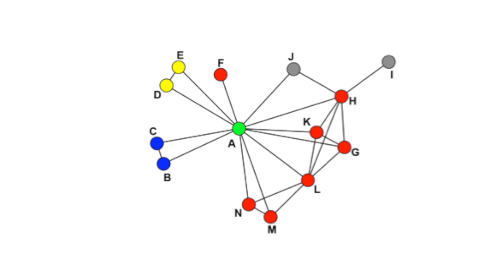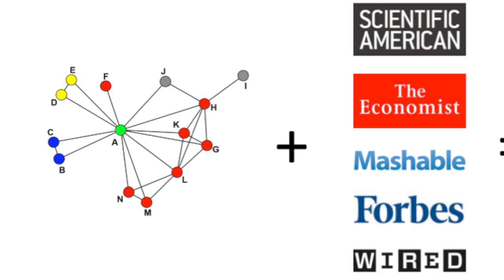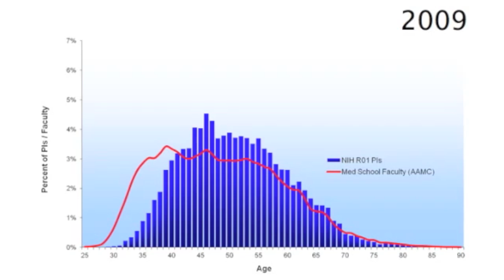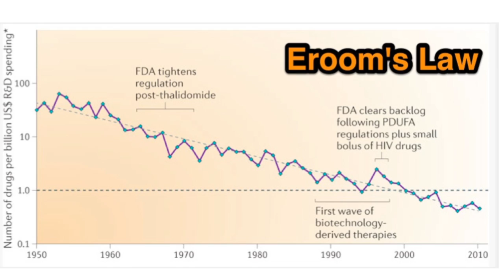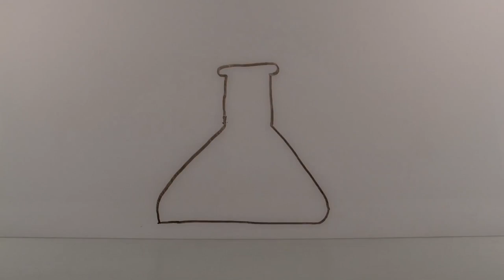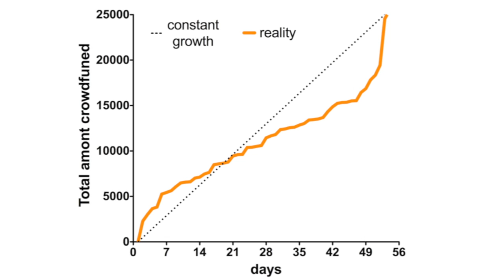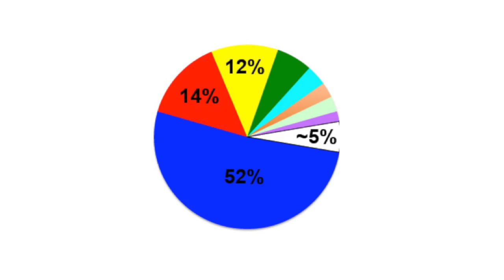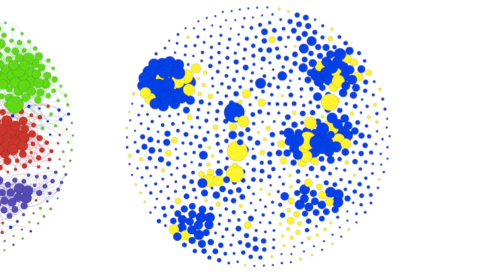Ethan Perlstein: Crowdsourcing Science Funding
Dr. Ethan Perlstein Is a Princeton researcher studying what actually happens at the cellular level with methamphetamines. While his research is new, so too is his method for funding it. Dr Perlstein has successfully raised money for his work through crowdsourcing. He is also pioneering a new 'Open Science' approach towards research. Is this the future of scientific funding and discovery? Dr. Perlstien will share his 'Nate Silver' statistical approach to crowdsourcing. You be the judge.

has spent five years creating a sub-field of research that he calls evolutionary pharmacology. As his fellowship at Princeton University's Lewis-Sigler Institute for Integrative Genomics in New Jersey comes to an end and he searches for his next academic post, Perlstein is maintaining an innovatively designed website adorned with modules and discussion threads to help to communicate his thoughts on science.

A terrific communicator and social innovator, Dr. Perlstein is pioneering crowdfunding strategies for scientific research and 'Open Science research' approaches.
He is the author of numerous published research papers and a patent holder.
Dr. Perlstein has held a Postdoctoral Fellow at the Broad Institute of Harvard & MIT
He also has a Doctor of Philosophy (Ph.D.) & Molecular and Celluar Biology and a BA in History-Sociology from Columbia.